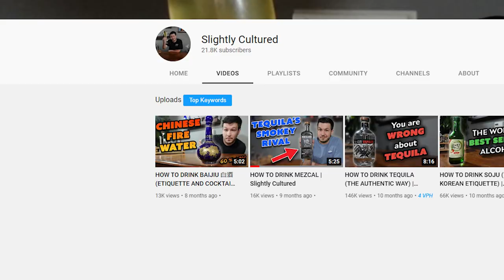HOW TO DRINK ABSINTHE (THE AUTHENTIC FRENCH WAY + ABSINTHE COCKTAIL) | Slightly Cultured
Hey there, it has been a while! In todays video we discuss Absinthe. A absolute classic liqour with an incredibly confusing history. We will go over the history of Absinthe, what Absinthe is and then finally, how to drink Absinthe in the tradtional french way, and in a refreshing modern cockail.